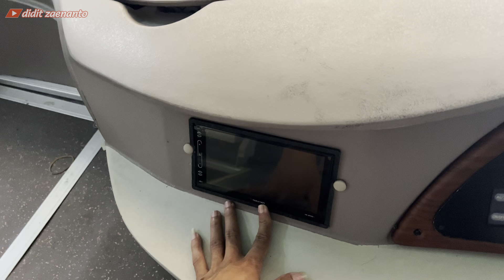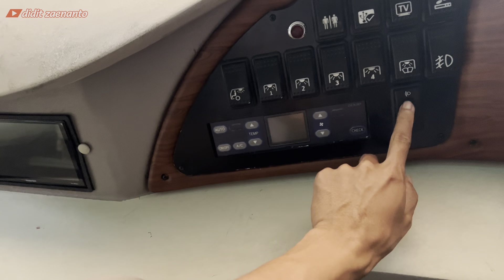Ini Dia ANEKA JAYA DC 05‼️ Asli Pacitan Pemain Antar Pulau . Hino AK 240 Euro 4 Discovery SR3